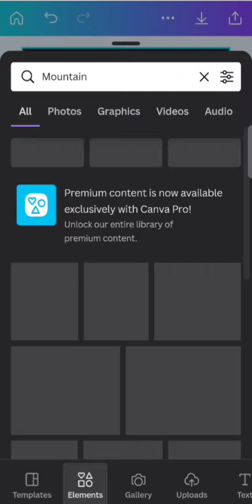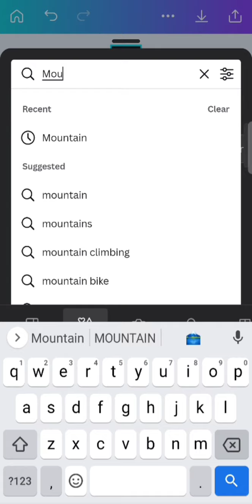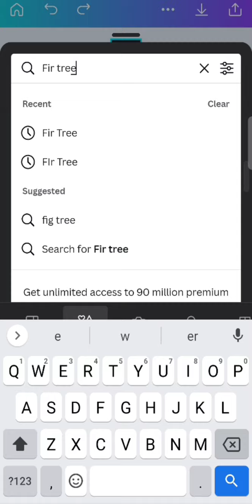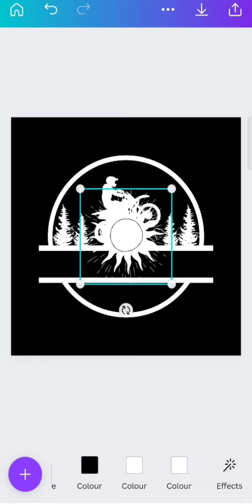Off-road Motorcycle Riders Professional Logo| Canva Logo Design Tutorial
Hello, In this channel I will teach you guys how to make graphic art using android apps